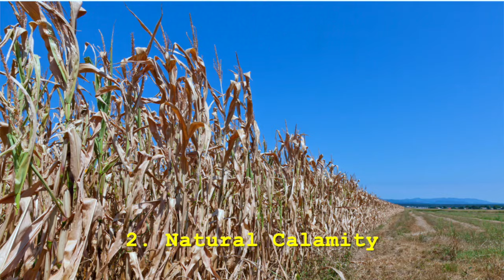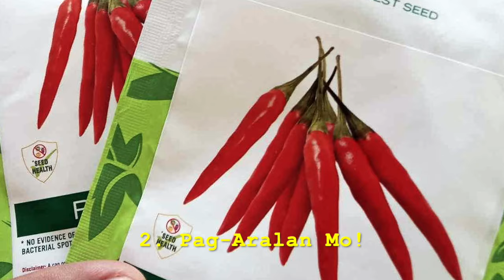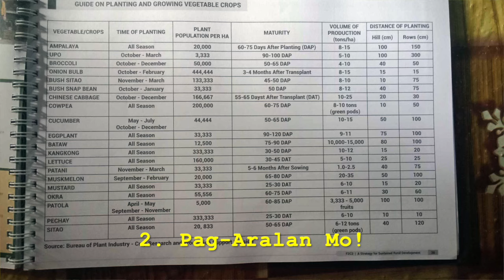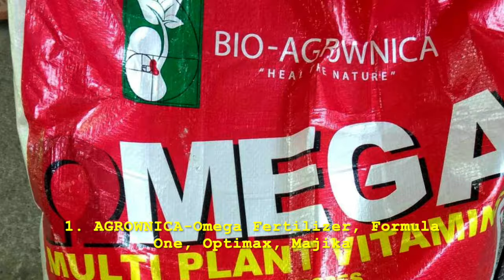NASA CANADA, BAKIT NAG-FARMING SA PINAS? STARTER TIPS & GUIDE SA ORGANIC FARMING &POSIBLENG PROBLEMA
In this video I will be sharing my experience in starting a vegetable farm in the Philippines; why did I choose farming where in fact farming is not a luxurious business in the Philippines and farmers there are the poorest and lowest income earning people. I will be sharing the tips and guidelines when starting a farming business venture, what are the possible problems/challenges that a farmer can face and what are the techniques and products that we are using to be ale to sustain and support or mini FarmVille.

I currently reside here in Canada but I started a vegetable farming business venture in my birth land, the Philippines.

Kind Regards,
Grace